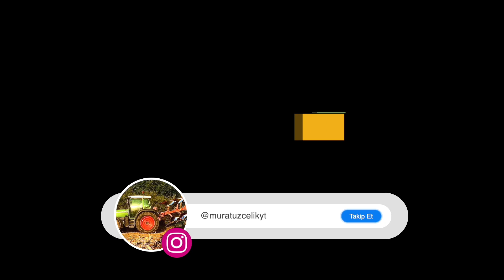CASE JX110 | BUĞDAY YERLERİNİ SÜRÜYORUZ